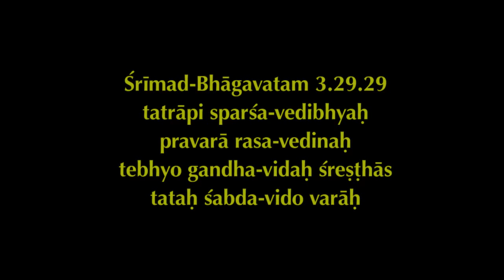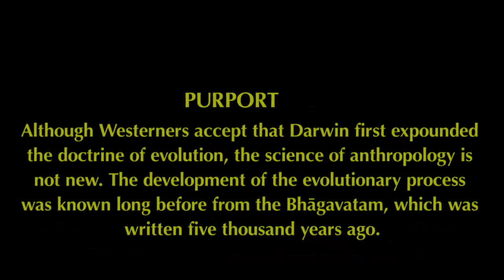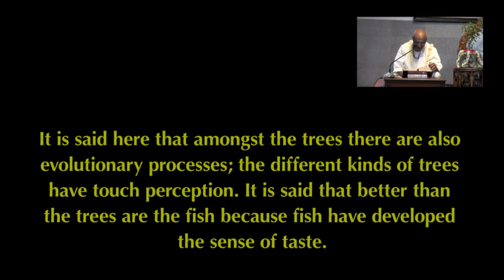Srimad Bhagavatam | HG Madhu Pandit Dasa | SB 3.29.29 | 15-05-2018